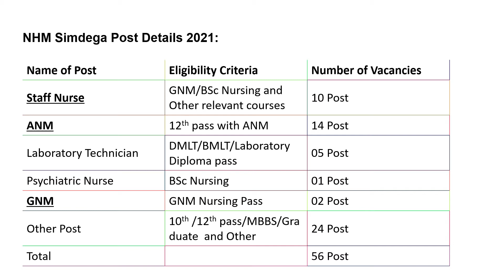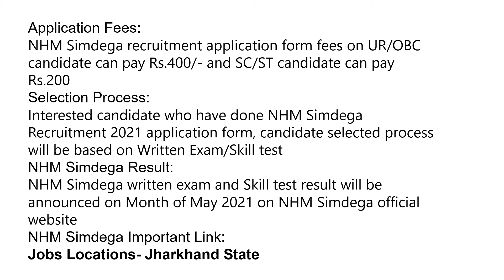NHM Simdega Recruitment 2021 Staff Nurse, ANM